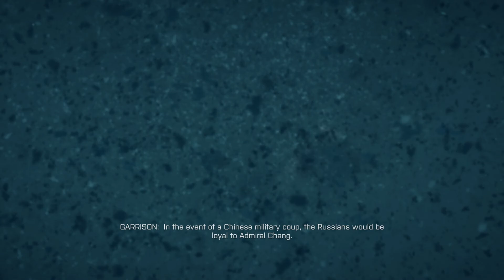Battlefield 4 - Campaign Walkthrough - Part 1: Baku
Battlefield 4 campaign walkthrough part 1: Baku. Played on Playstation 4 slim. (NO COMMENTARY)